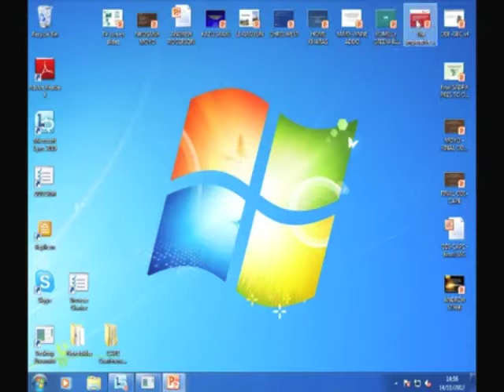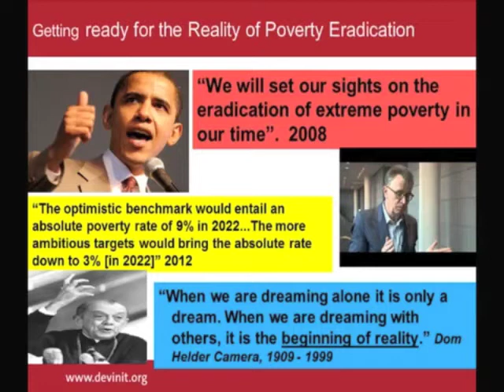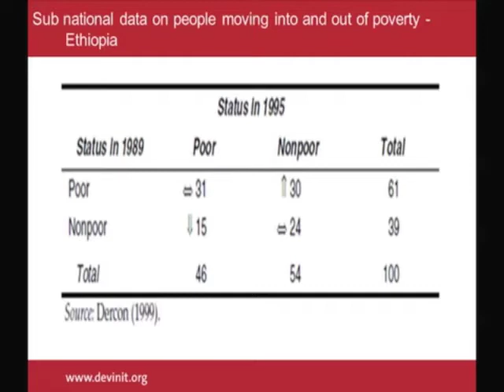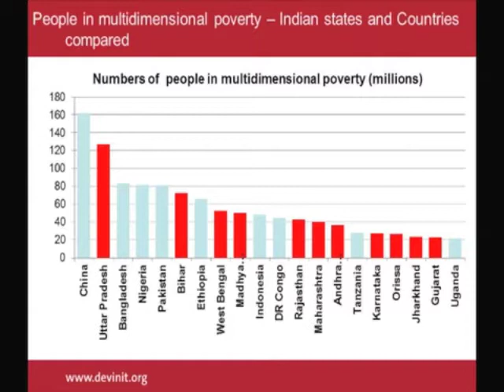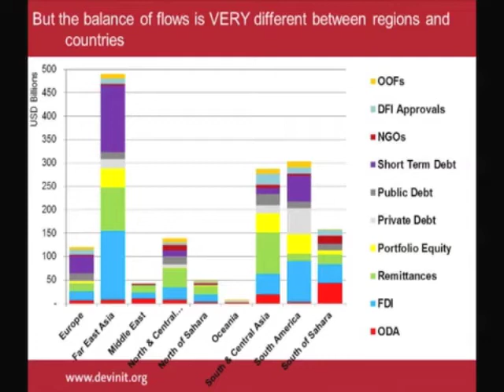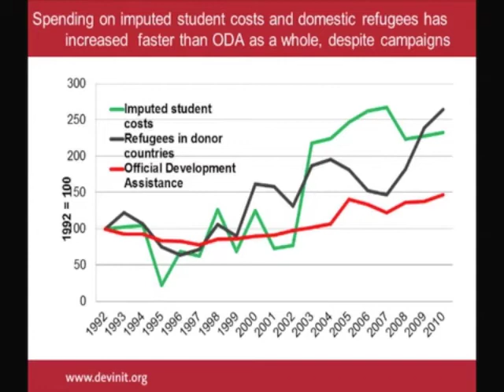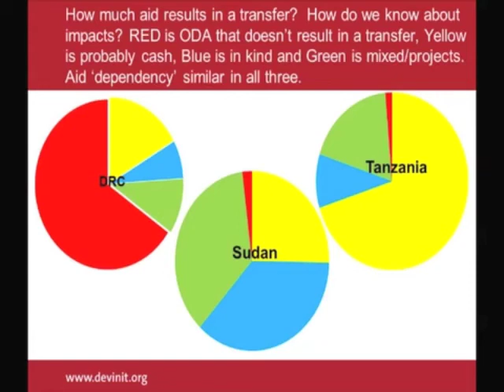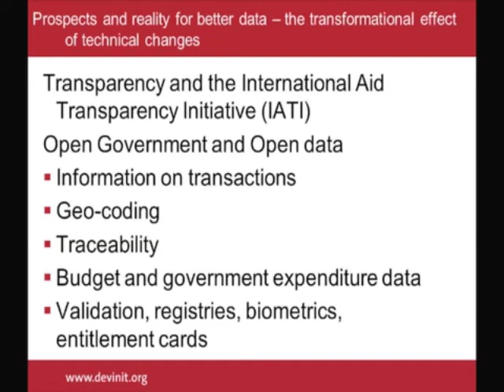Judith Randel: the data challenges in exploring role of new flows and actors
Judith Randel: the data challenges in exploring role of new flows and actors from ODI Events. Like this? Watch the latest episode of ODI Events on Blip!

Judith Randel - Director, Development Initiatives - discusses the data challenges in exploring role of new flows and actors. This event - Old puzzles, new pieces: development cooperation in tomorrow?s world - was held on 14-15 November 2012 at ODI offices, London.